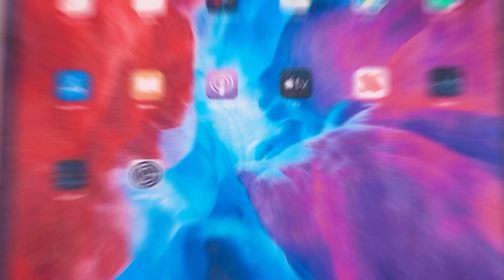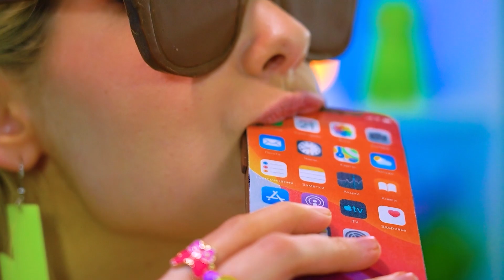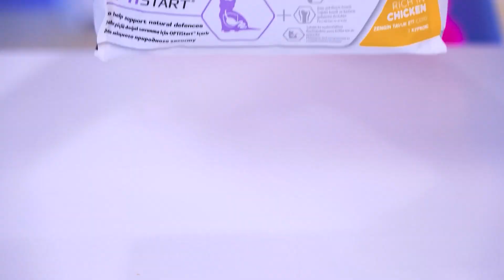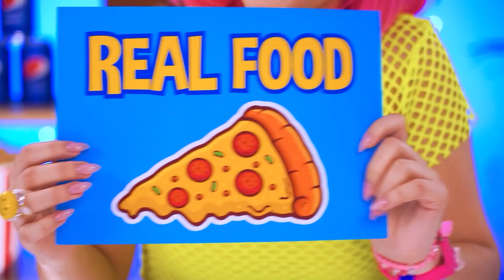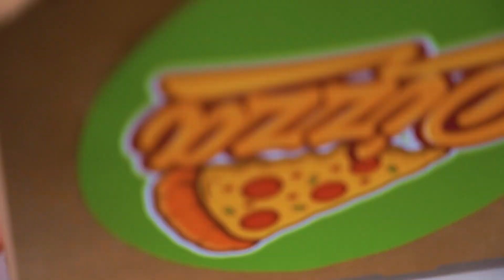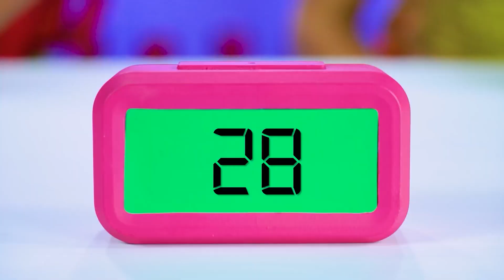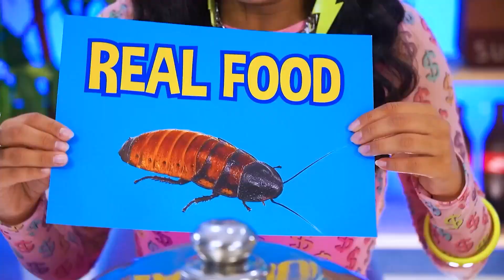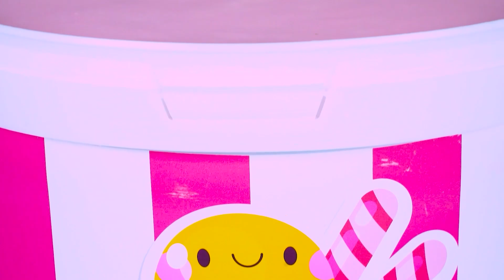Çikolata Mücadelesi | RATATA POWER’dan Gerçek Yiyecek vs Çikolata Yiyecek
Yepyeni ve çılgın bir çikolata mücadelesiyle karşınızdayız! Şimdiye kadar hiç bu kadar fazla çikolatalı tatlı görmediniz! Çikolatalı bir hamburgeri gerçeğinden nasıl ayırt edebiliriz? Çözüm basit: Tadına bakarak! Sıra dışı bir Gerçek Yiyecek vs Çikolatalı Yiyecek savaşında her şeyle karşılaşmaya hazırız!